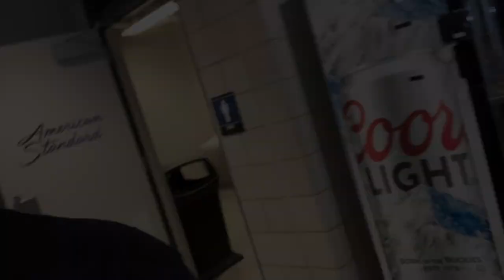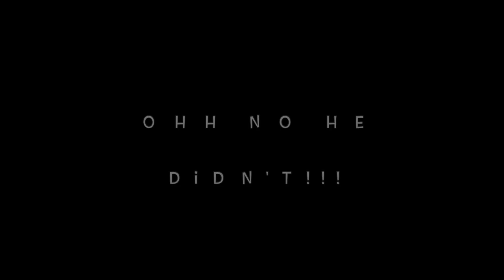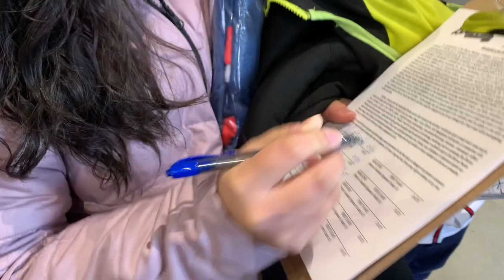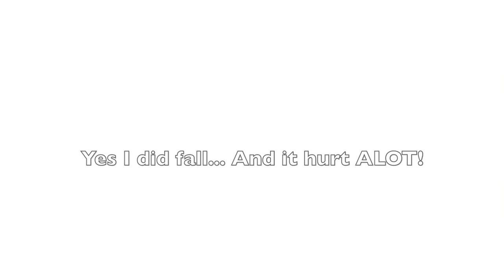I Fell In Front Of A MLB Coach 😂 Wiffle Ball and More! Atlanta Braves Chop Fest 2020!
Chop Fest was awesome even though I fell in front of a Major League Baseball coach! Check out our video to see how much fun the wiffle ball tournament was.